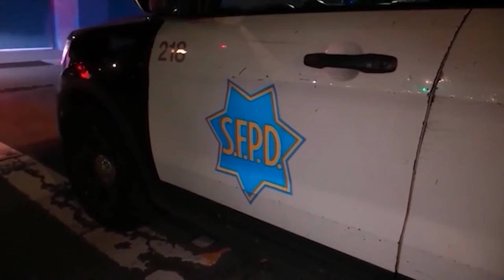Jury deliberations underway in Momeni trial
KRON4's Rob Nesbitt reports.